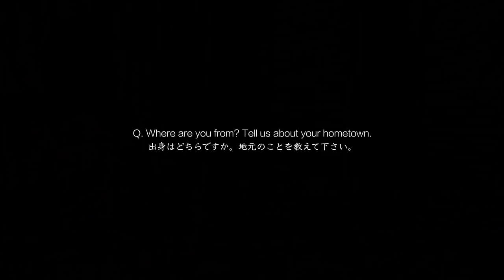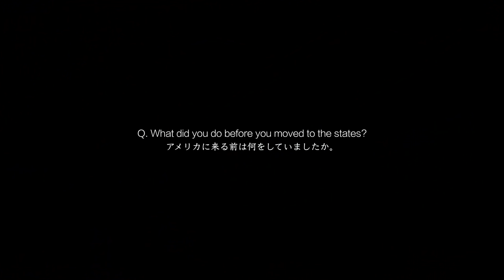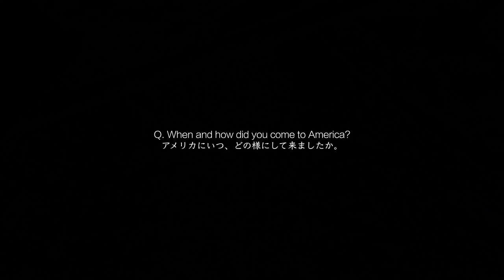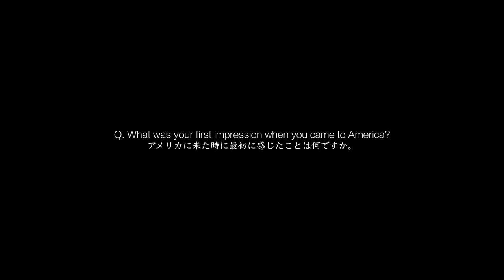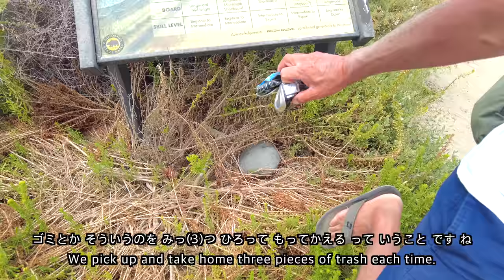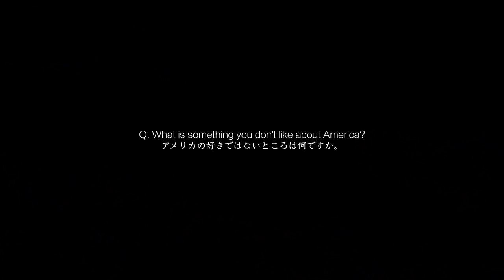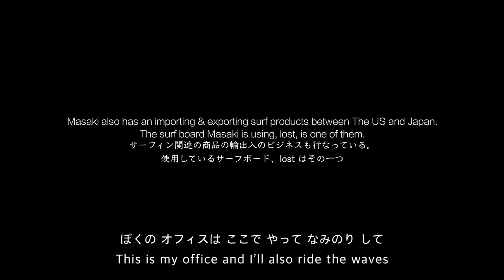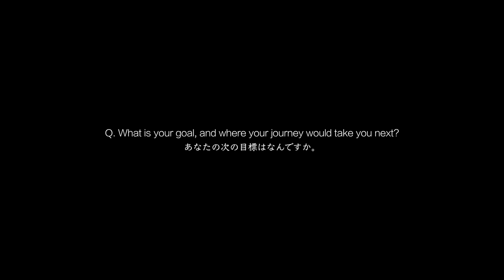【Day in the life: #13 Japanese in America アメリカで働く日本人】Surfer - サーファーの1日に密着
Day in the life of Japanese immigrant in Los Angeles, California.
【 An Immigrant Journey #13 】Surfer - Masaki

Producer: Sasha
Camera: Sasha, Ronin
Editing: Ronin
Writing & Translation: Sayuri O

【 アメリカで働く日本人: サーファー Masaki】

ビーチに行けば
たくさんの人が声をかけてくる
地元では有名人なMasakiさん。

動画でも、Masakiさんの
アメリカ人の友達が言っているように
サーフィンをこよなく愛する人です。

毎日、サーフィンに行く生活を
本当にもう長ーい間送っているMasakiさんは
どんな１日を過ごしているんでしょうか。

そして33年目になる、自身が主催する
南カリフォルニア サーフィン コンテスト は
どんな大会なのかも話していただきました。

【アメリカで働く日本人シリーズ】

♥︎ About us♥︎
日本語スクールのJapanese Jam（ジャパーニーズジャム）、英語スクールのEnglish Jam（イングリッシュジャム）を運営する、ロサンゼルスの株式会社オンライン イングリッシュ ラーニングです。